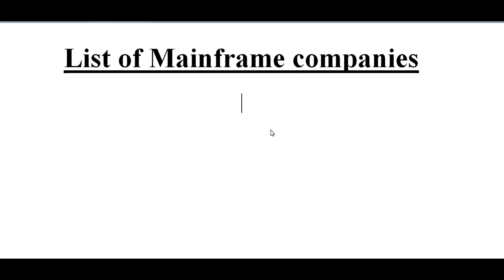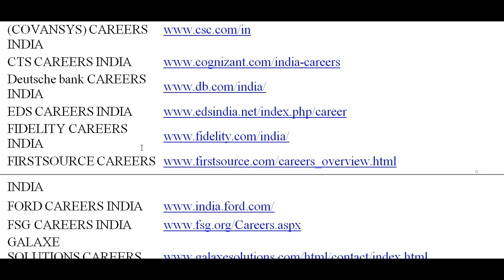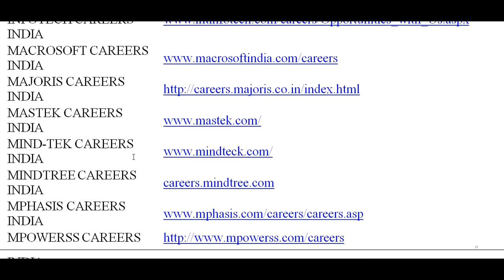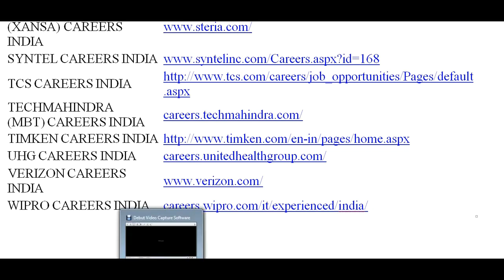Mainframe - List of Companies - Very Useful (Volume Revised)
Hi Friends this Video gives the list of Various Mainframe Companies URL's, Very useful if you are looking for a change or want to choose your Career Path in Mainframe Technology. Thank you! for watching this Video.